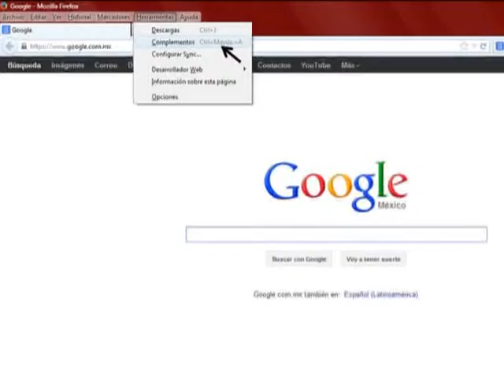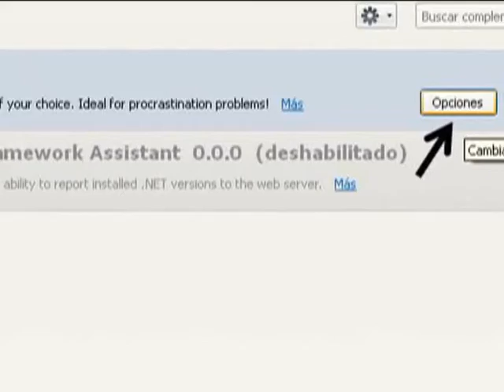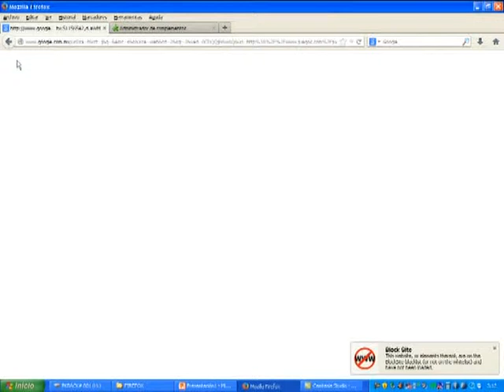CÓMO BLOQUEAR PAGINAS WEB DESDE FIREFOX